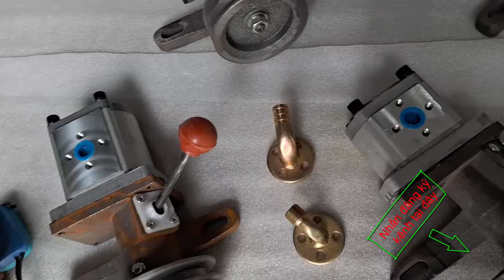Đầu bơm thủy lực có ngắt chuyển động LH zalo 0966818955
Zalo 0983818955